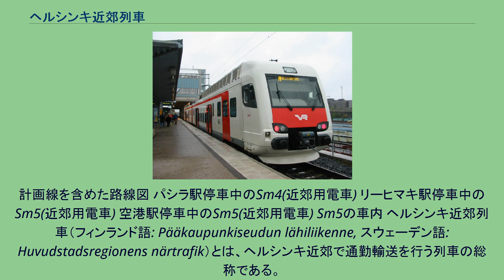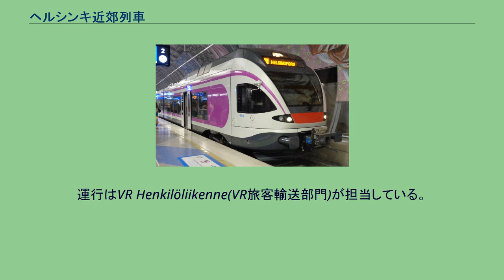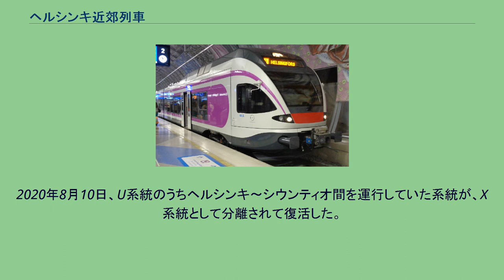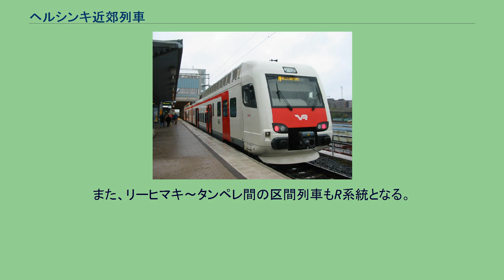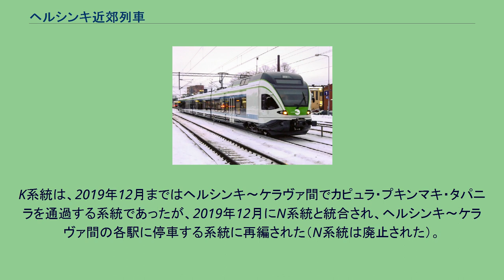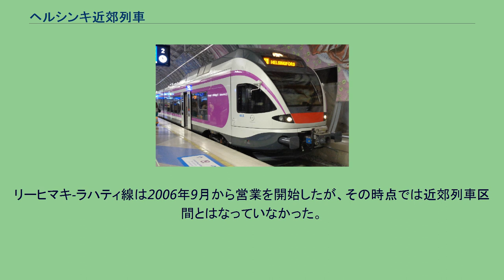ヘルシンキ近郊列車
計画線を含めた路線図 パシラ駅停車中のSm4(近郊用電車) リーヒマキ駅停車中のSm5(近郊用電車) 空港駅停車中のSm5(近郊用電車) Sm5の車内 ヘルシンキ近郊列車（フィンランド語: Pääkaupunkiseudun lähiliikenne, スウェーデン語: Huvudstadsregionens närtrafik）とは、ヘルシンキ近郊で通勤輸送を行う列車の総称である。
ここでは、近距離旅客輸送を行う線区とその列車系統について説明する。
ヘルシンキ近郊列車は1969年に運転を開始して以来、バス、ヘルシンキ・トラムと後に開通するヘルシンキ地下鉄と共に、ヘルシンキ首都圏の公共交通インフラを形成している。
運行はVR Henkilöliikenne(VR旅客輸送部門)が担当している。
ヘルシンキ首都圏地域協議会とヘルシンキ市交通局がバス・トラム・地下鉄の運行を行っているヘルシンキ、ヴァンター、エスポー、カウニアイネン、キルッコヌンミ、ケラヴァ、トゥースラの各自治体内では、各交通機関と近郊列車で共通の切符を使用することが出来る。
近郊列車は15系統に分かれ、G・M系統を除きヘルシンキ中央駅を起点・終点とする。
ヘルシンキ中央-レッパヴァーラ間、ヘルシンキ中央-ケラヴァ間ではSバーンや東京近郊の中央本線のように、長距離列車とは別の線路を使用する複々線区間となる。
最も新しい線区は2015年7月1日に延伸開業したヴァンターンコスキ-空港-ヒエッカハルユ間で、それまでヘルシンキ中央-ヴァンターンコスキ間を走っていたM系統に代わりP系統が新設され、本線・ラハティ線系統を走っていたI系統は、P系統の逆まわり系統に変更された。
P・I系統が走るフオパラハティ-空港-ヒエッカハルユ間は近郊列車用の新規敷設区間で、1975年にフオパラハティ-マルティンラークソの区間が開業、1991年にヴァンターンコスキまで延伸された（当時はM系統を名乗っていた）。
そして2015年7月1日には、ヴァンターンコスキから空港を経由してヒエッカハルユまでの区間が開業し、ヘルシンキ中央を起点としたラケット型の環状運転が開始された。
P系統は、ヘルシンキ中央→ヴァンターンコスキ→空港→ティックリラ→ヘルシンキ中央と回る6の字時計回りの系統、I系統は、ヘルシンキ中央→ティックリラ→空港→ヴァンターンコスキ→ヘルシンキ中央と回る6の字反時計回りの系統となる。
なお、空港駅は全線開業時にはオープンできず、少し遅れて2015年7月10日に開業した。
2019年12月15日から、交通実験としてM系統がトイヤラ〜ノキア間（タンペレ近郊列車）で運行を始めた。
M系統は現在ヘルシンキ中央駅を発着駅としない唯一の系統である。
交通実験は2022年まで実施される予定である。
凡例 … ●：停車、 ▼：↓方面のみ停車、▲：↑方面のみ停車、○：一部の列車のみ運転、▽：一部の↓方面のみ運転、△：一部の↑方面のみ運転、｜：通過、 ∥：経由せず ヘルシンキ〜トゥルク間の路線を拡張し、1969年にヘルシンキ〜キルッコヌンミ間が開業した。
1993年にカルヤーまで延伸。
2016年3月27日より、シウンティオ〜カルヤー間の運行を停止し、S系統をX系統に置き換える。
2018年6月、X系統はY系統に吸収される（X系統はY系統と同一の停車駅で、運行区間がヘルシンキ〜キルッコヌンミ間だった）。
2020年8月10日、U系統のうちヘルシンキ〜シウンティオ間を運行していた系統が、X系統として分離されて復活した。
ヘルシンキからレッパヴァーラまでは約12分、カウクラハティまでは約29分、キルッコヌンミまでは約33分、シウンティオまでは約41分（いずれも最速時間）。
なお、Y系統・X系統・L系統の本数は非常に少ない。
1975年に近郊列車専用線として部分開業、2015年に全線開業。
日中は10分、夕方夜間は15分間隔で運転している。
空港まではP系統で約32分、I系統で約27分である。
本線拡張部分（ヘルシンキ-ケラヴァ）は1970年に開業し、1972年にリーヒマキまで延伸。
ラハティ線は2006年に開業。
2016年3月27日、一部の駅と系統を休止。
2017年12月10日、ラハティ線にヘンナ駅開業。
ヘルシンキからティックリラまでは約14分、ケラヴァまでは約23分、リーヒマキまでは約54分、ラハティまでは約63分（いずれも最速時間）。
D系統は平日のみ運行する。
R系統は大半の列車がヘルシンキ中央〜...